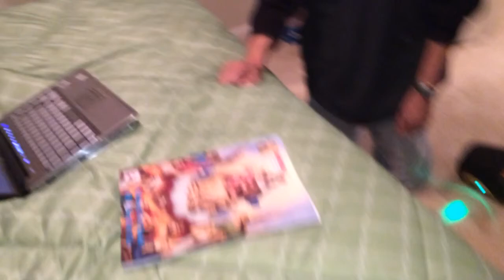With her Ong